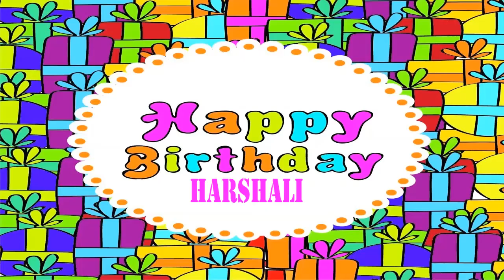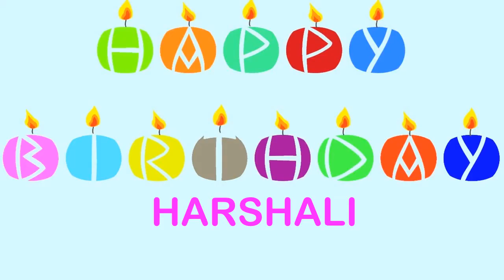Harshali Wishes & Mensajes - Happy Birthday